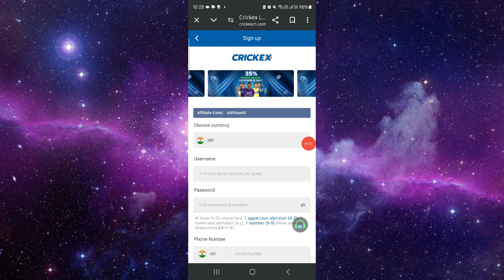✅ Crickex Promo Codes (Full Guide)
In this guide, learn how to find and apply Crickex promo codes to unlock special offers. Follow our step-by-step instructions to save on Crickex purchases.

Key Learning Points:
• Finding Crickex promo codes
• Step-by-step guide to unlocking offers
• Saving on Crickex purchases with promo codes